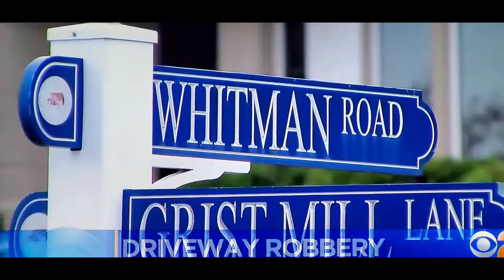Family ambush and robbed in their driveway on Long Island!!!